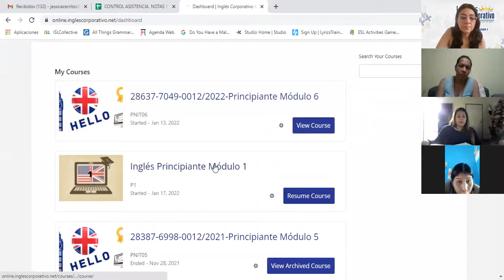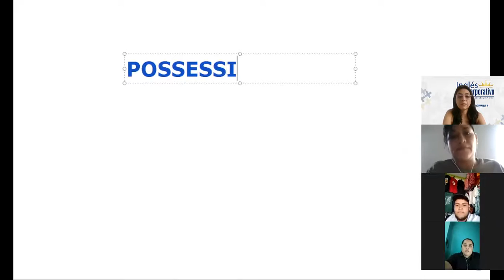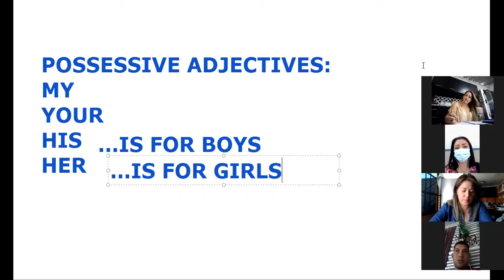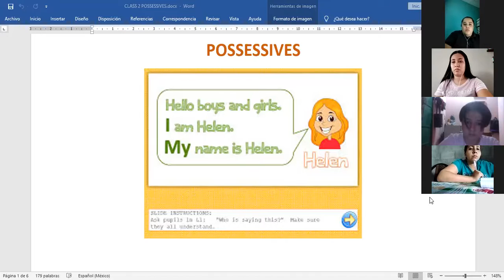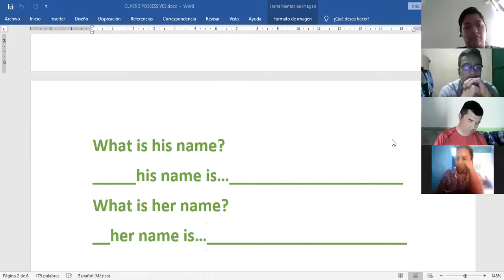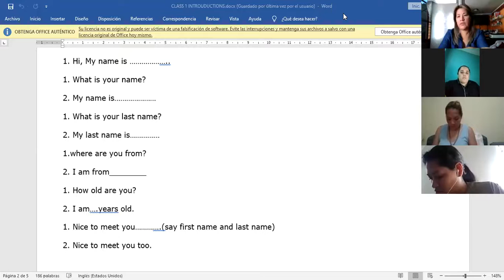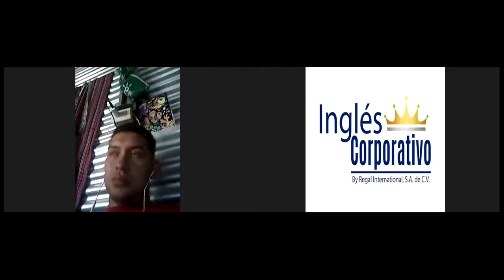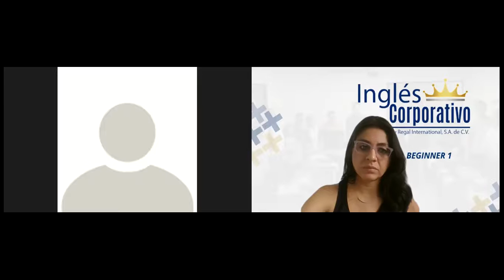Ingles Corporativo-Class 2 Possessives